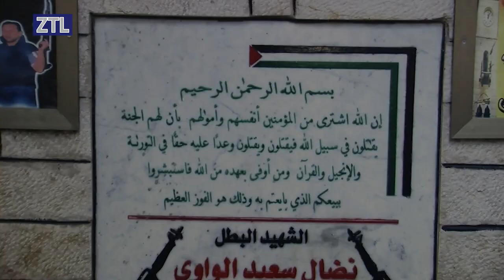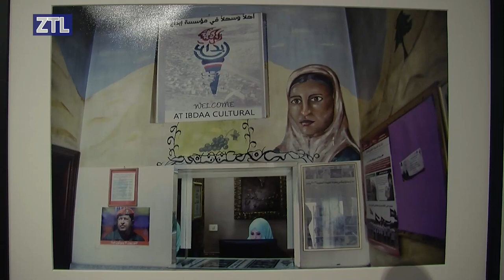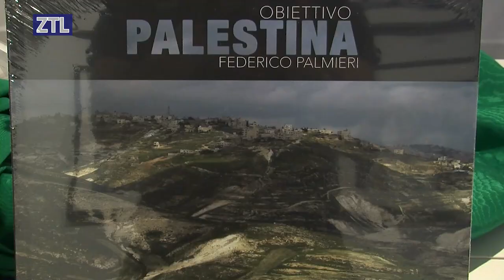ZTL TV - OBIETTIVO PALESTINA. LA MOSTRA DI FEDERICO PALMIERI ALLA GALLERIA SPAZIO 40